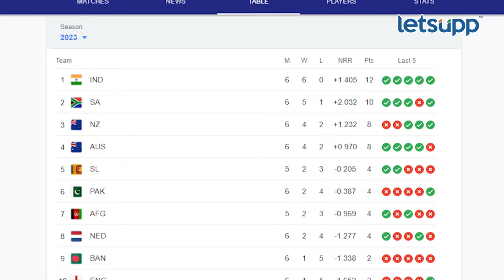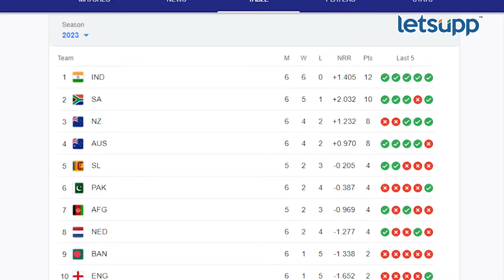England Vs India : इंग्लंड वर्ल्डकप मधून बाहेर पडण्यामागचे कारण नक्की काय? पाहा व्हिडिओ | LetsUpp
2023 च्या विश्वचशक स्पर्धेत गतविजेत्या इंग्लंडला यंदाच्या 6 पैकी 5 सामन्याचत पराभव स्विकारावा लागला आहे. त्यामुळे इंग्लंडचा संघ पॉंईट्स टेबलमध्ये अक्षरक्षः तळाच्या स्थानी पोचलाय. आता किमान उरलेल्या 3 सामन्यात विजय मिळवून शेवट गोड करण्याचा इंग्लंडचा संघ प्रयत्न करेल अशी अपेक्षा आहे.